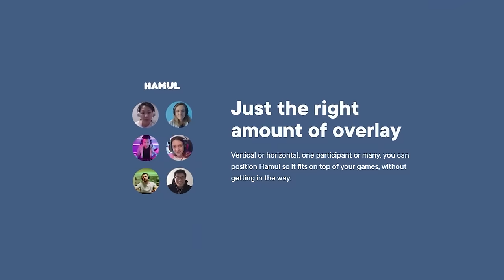Among Us Logic: The Revenge of Novisor | Cartoon Animation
Player somehow magically escapes MIRA just as evil is about to strike. Unfortunately for him, Novisor is back for revenge. Mr. Cheese, The Gentleman, and others try to warn Player of the impending doom, but can Player perform the ancient ritual in time to defeat the ultimate imposter?